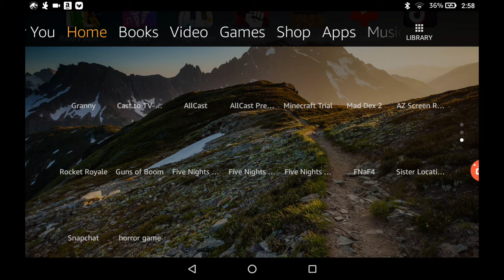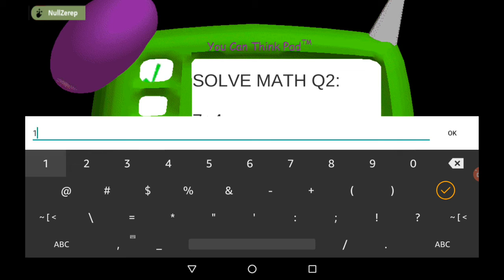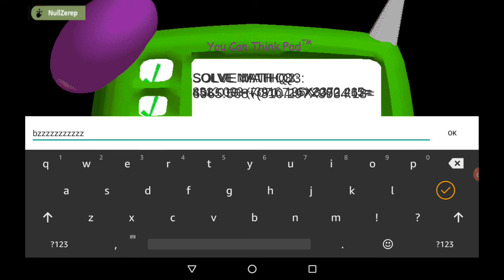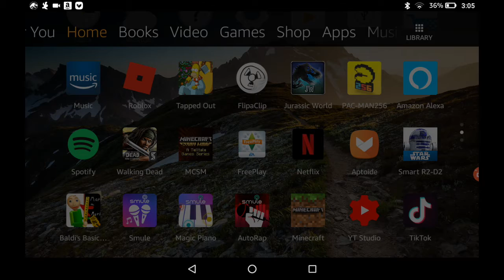playing Baldi ft friend